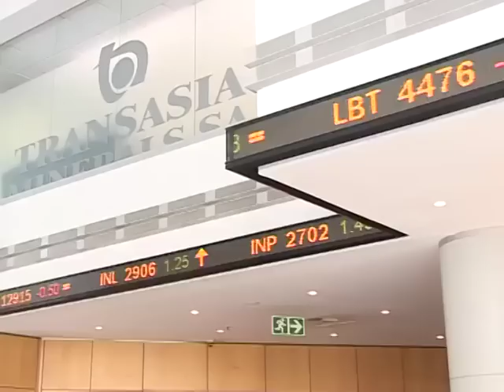Contextualising the 5th BRICS Summit in Durban - Part 1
Leaders from the BRICS countries gathered at the coastal city of Durban, South Africa for the 5th BRICS summit. The outcomes and scheduled meetings between the BRICS group of countries will have a critical role in defining the future of developing economies.